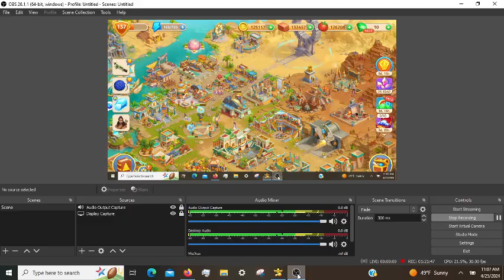Cradle of Empires Gameplay: Episode 111